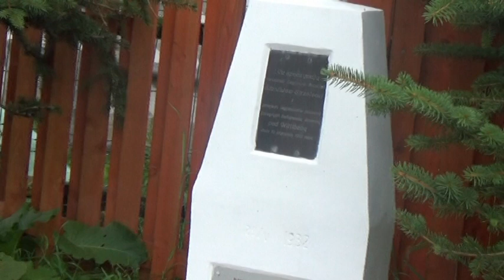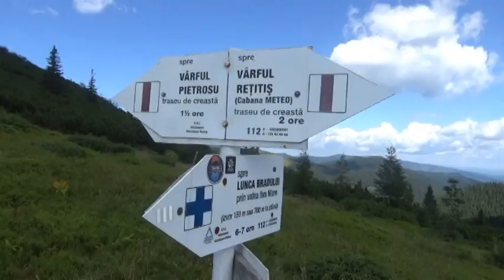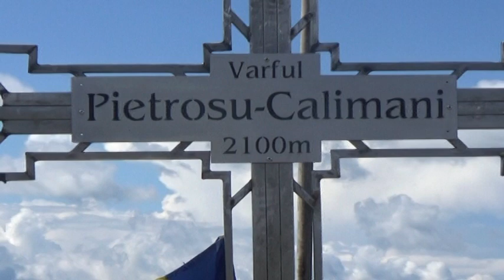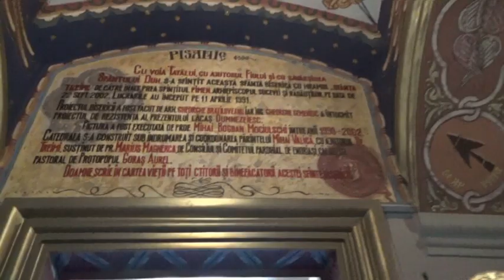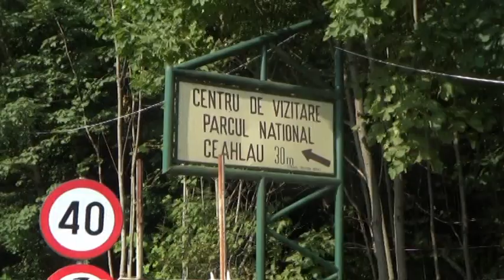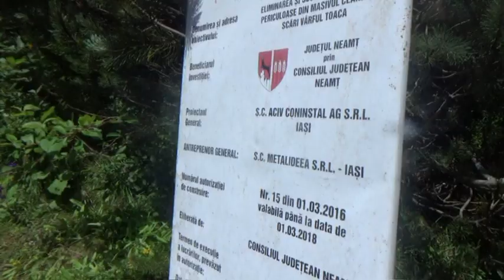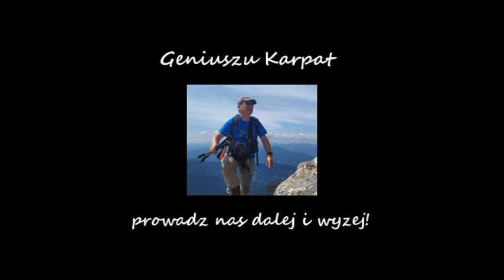Energowyprawa 7 Karpaty Rumuńskie 2021